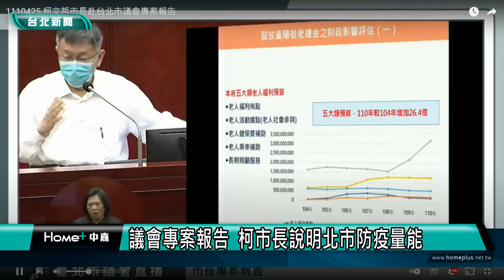柯文哲|台北疫情|議會專案報告 柯市長說明北市防疫量能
(中嘉新聞記者林錫惠信義區報導)
台北市長柯文哲前往市議會進行專案報告，因應近日全國每天千例以上的疫情，市府在十二行政區成立區級關懷中心及虛擬醫院，將以全力支援確診者居家照護為主，並強化各項防疫作為。